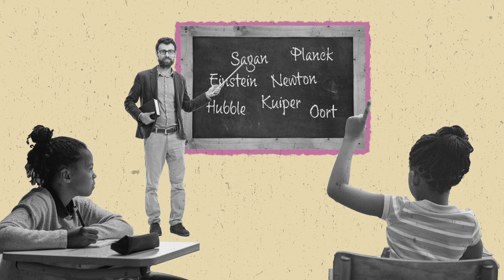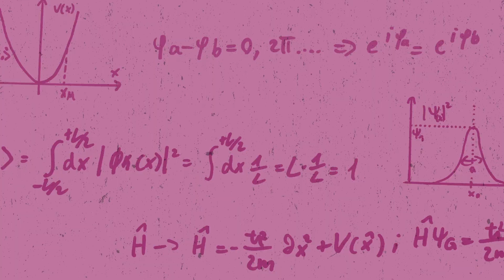Dark Matter, Spacetime, and Freedom Dreams by Chanda Prescod-Weinstein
Start Reading THE DISORDERED COSMOS Today!

Find us at: @BoldTypeBooks